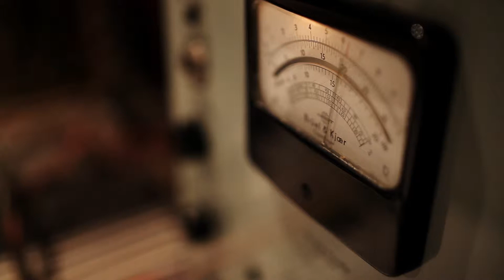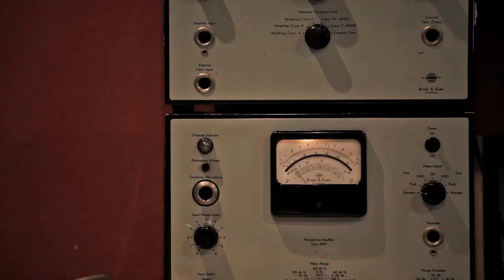Il disordine delle cose ~ Cava Sound Studio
Shots from a new album
Fragments telling how we made our latest album in CaVa Sound Studios, Glasgow, Scotland

Fragment 2
Cava Sound Studio

Shooting Andrea Calderone, Amedeo Perri, Lorenzo Clerici
Una produzione TIWI
Soundtrack Il Disordine delle Cose